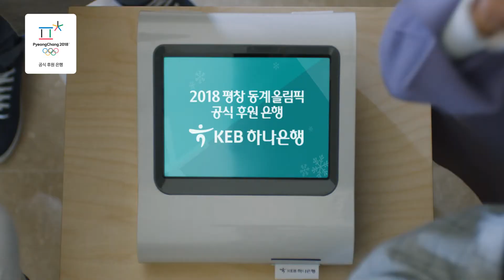[KEB하나은행]2018 평창 동계올림픽 응원 영상 - 컬링편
평창은 하나다. 대한민국은 하나다!
2018 평창 동계올림픽 공식 후원 은행인 KEB하나은행이
평창 동계올림픽 및 동계패럴림픽의 성공을 기원합니다!